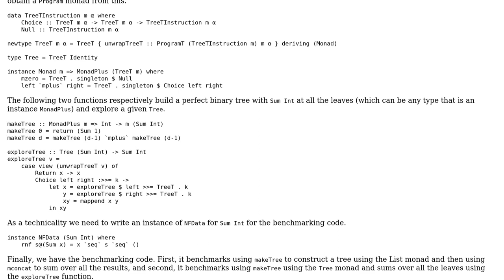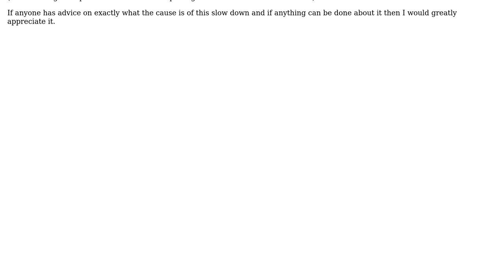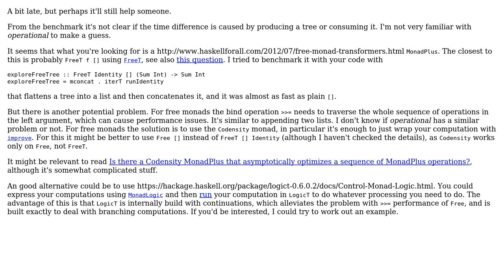Code Review: Performance of List representation of MonadPlus versus Tree representation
With thanks & praise to God, and with thanks to the many people who have made this project possible! | Content (except music & images) licensed under CC BY-SA | Music | Images & others | With thanks to user Petr user Gregory Crosswhite and the Stack Exchange Network Trademarks are property of their respective owners. You are responsible for your own actions.